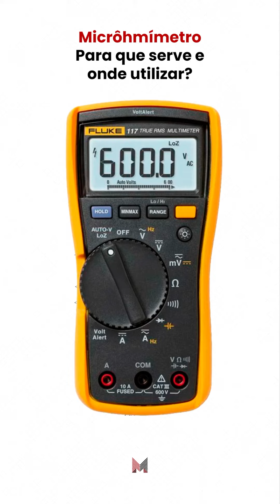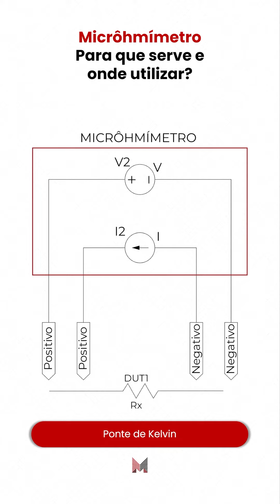Microhmímetro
Já teve que utilizar o microhmímetro em um ensaio de resistência de contatos? Deixe nos comentários sua experiencia!